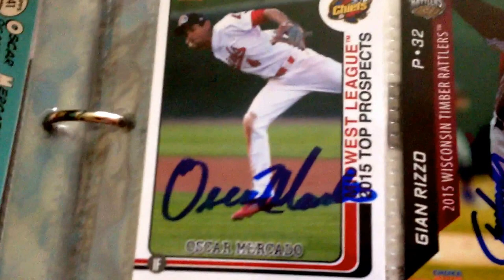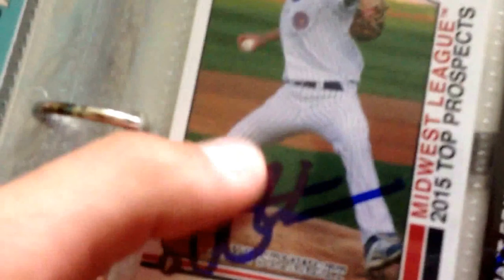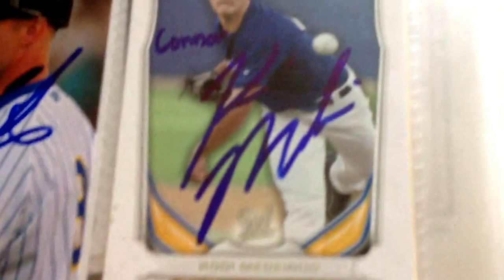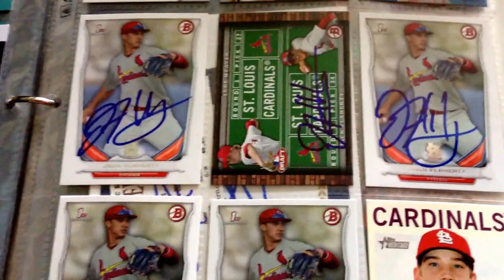2 DAY IP RECAP: PEORIA @ WI + MAIL * JACK FLAHERTY/KODI MEDEIROS/ALEX VERDUGO!)*